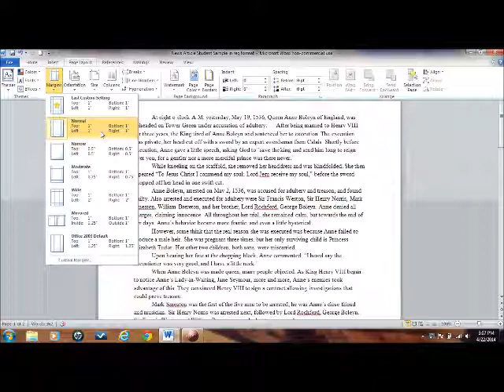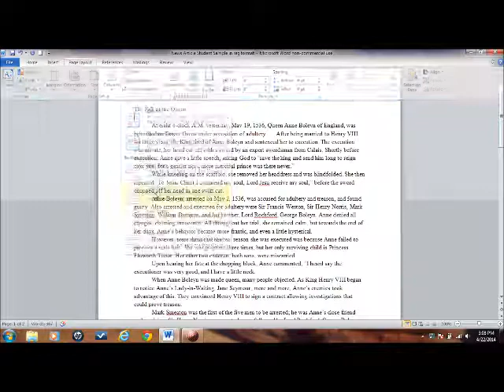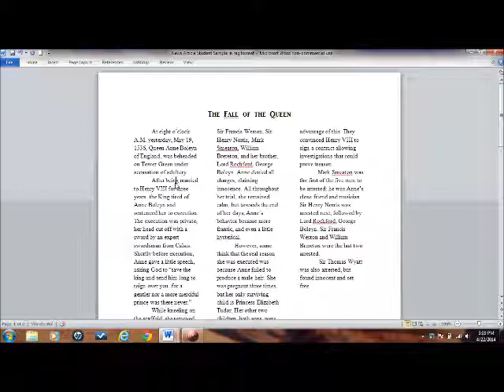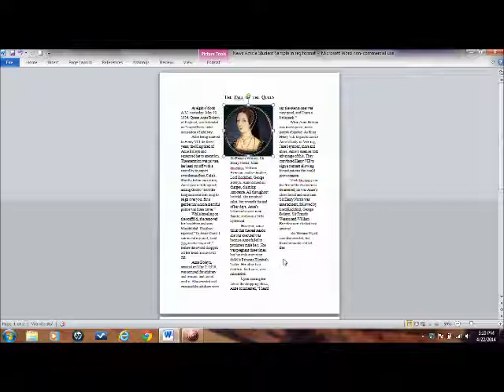Formatting a News Article PC Version edited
Instructions for formatting an article for your Renaissance Magazine using Microsoft Word on a PC.

Video quality improves (somewhat) in full screen after watching for about 10 seconds.